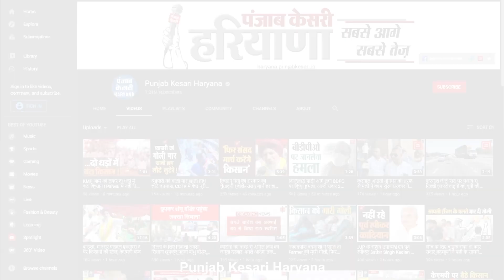हम हर समय चुनाव कोतैयार और पार्टियां तो राष्ट्रीय अध्यक्ष चुनने में 4-5 साल लगा देती हैं- KamalGupta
हरियाणा के साथ देखिये हरियाणा की सभी महत्वपूर्ण और बड़ी खबरें | Watch the latest Hindi news on the Haryana's Most trusted Web News Channel on YouTube.